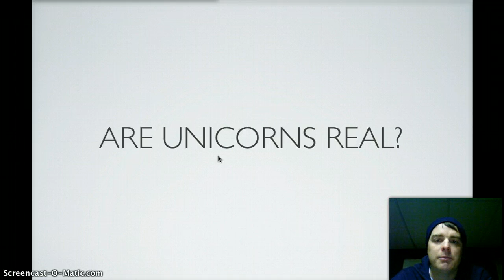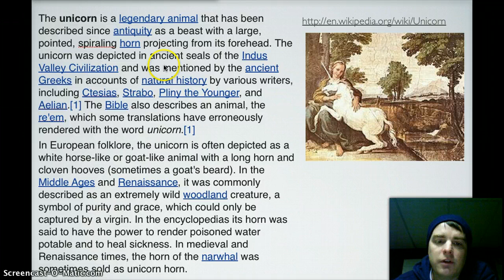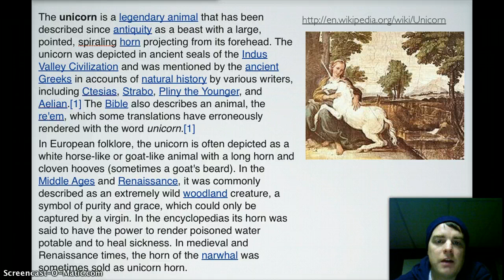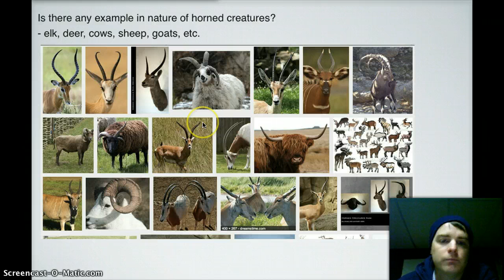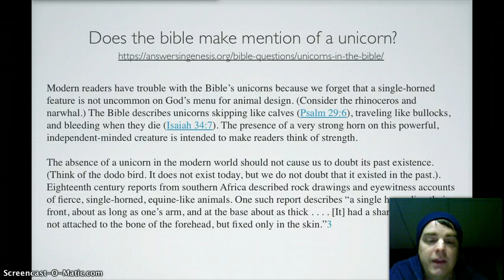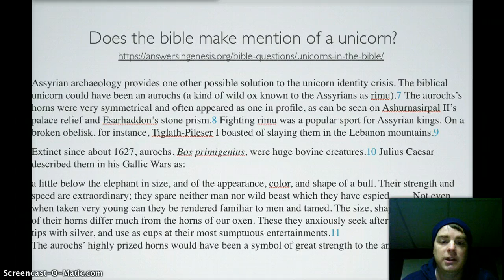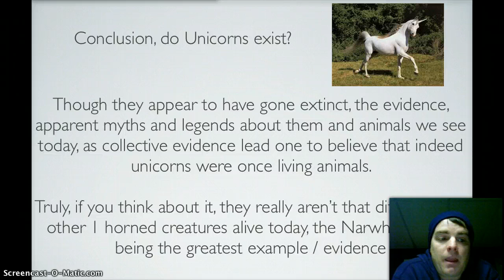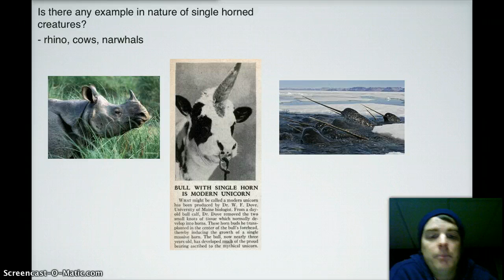Unicorns - Are they real? Did such creatures really exist?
I look at the evidence for unicorns, are there examples of similar creatures alive today? Does the bible speak of them?

The answer for both appears to be yes and the idea isn't as farfetched as you might initially think. Unicorns could and may have really existed and I suggest that is the truth of it but we'll never know until we find a fossil or get to heaven!

for more great information from a biblical creation point of view!